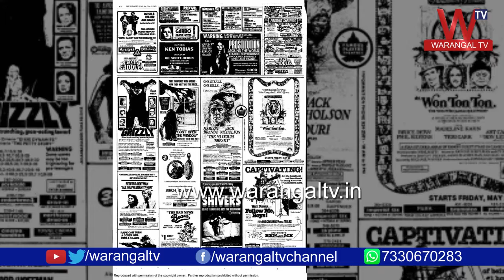Telugu Movie News | Director Puri Jagannadh Urges Media to Support Small Producers | Warangal TV